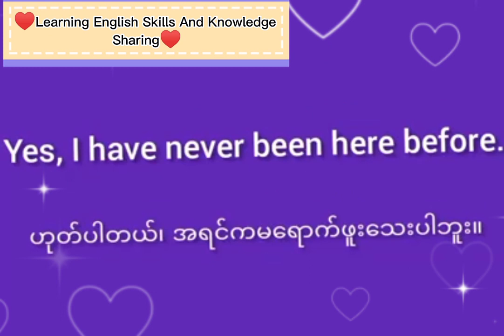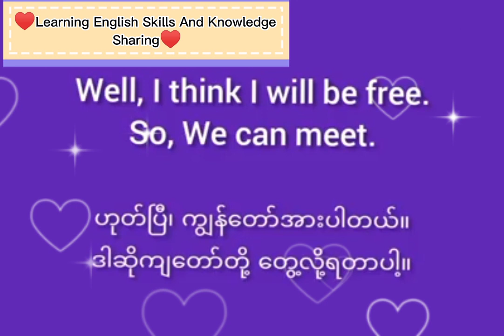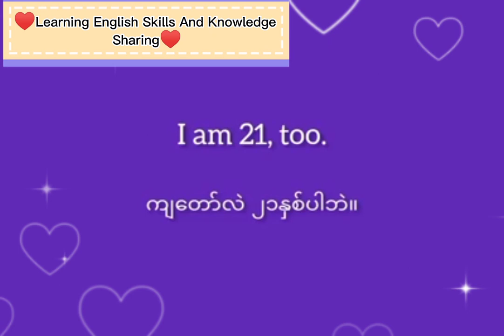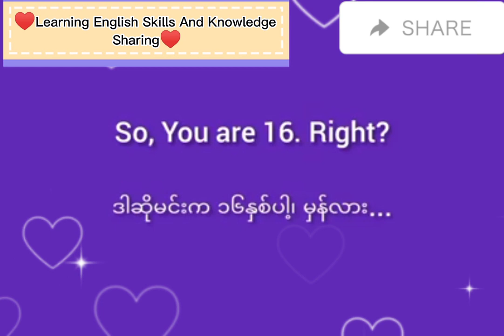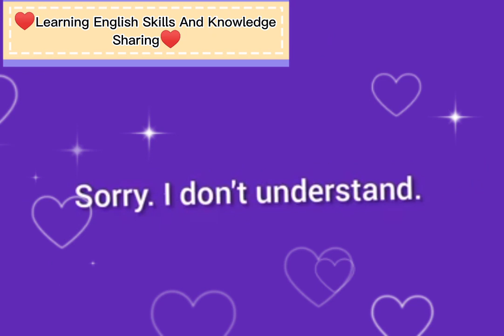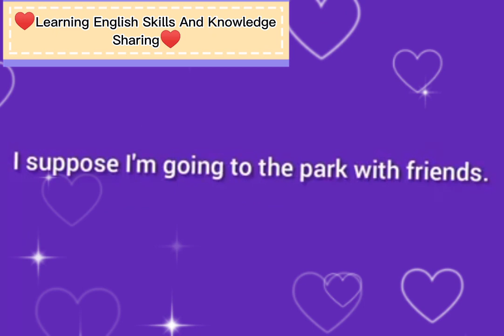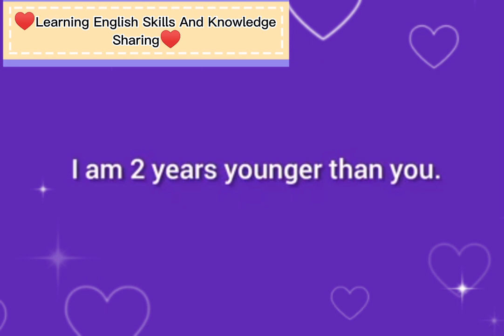♥Learning English Skills And Knowledge Sharing♥